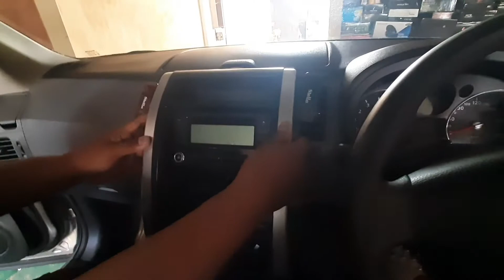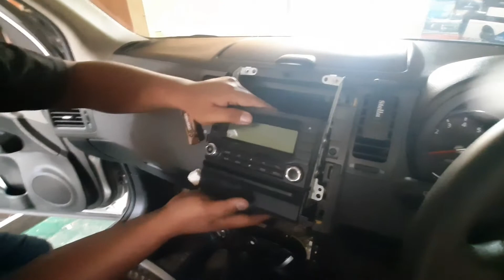melepas head unit mobil nissan xtrail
Assallamualaikum lur
dividio kali ini kita mau berbagi dan belajar bersama bagaimana cara melepas headunit nissan xtrail tahun 2010.
dengan langkah atau cara bagaimana ,oke yuuuk kita simak vidionya bersama.

dan tidak lupa kami ucapkan banyak terima kasih,karena sudah menonton vidio dari chanel IzamAudio tentang review dan pemasangan audio dan aksesoris lainya.
dan silahkan berkomentar seputaran AUDIO mobil dan aksesoris lainya,semoga vidio dari kami bisa berguna dan bermanfaat bagi kita semua,
untuk ajukan pertanyaan tentang audio dan tv mobil bisa langsung dibawah ini.
terima kasih.